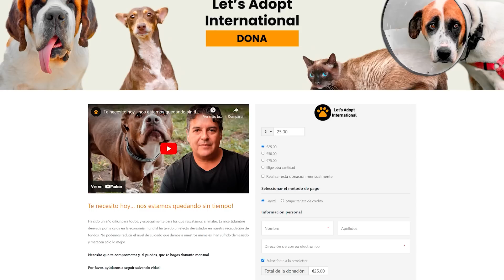La hora de la verdad para Noa!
Noa ya está en cirugía para extirpar el tumor que tiene en el labio… y todos esperamos el resultado. Tendremos noticias muy pronto.
Mientras tanto, Nancy nunca quiso silla de ruedas, pero últimamente se mueve cada vez menos, así que hemos vuelto a probar. Mira como vuela con las ruedas!